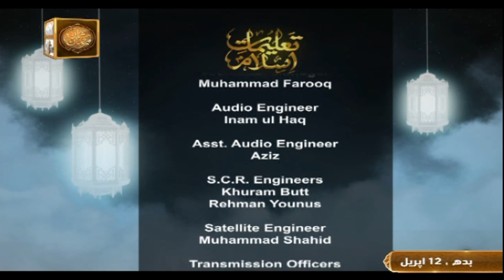Taleemat e Islam - Peer Muhammad Ajmal Raza Qadri - Shan e Ramzan 2023 - 12th April 2023 - ARY Qtv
Taleemat e Islam - Peer Muhammad Ajmal Raza Qadri